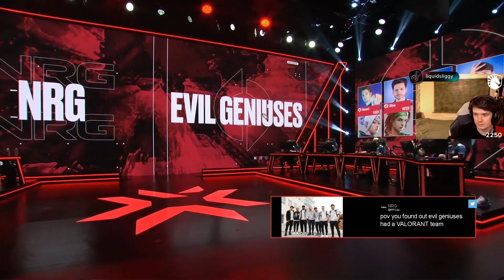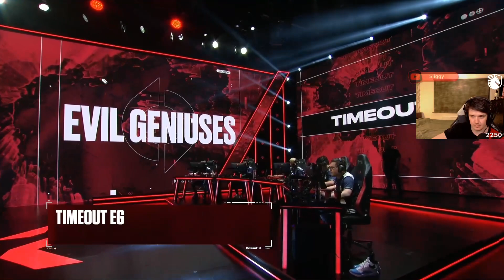NRG v EG Map 1 Bind Americas League